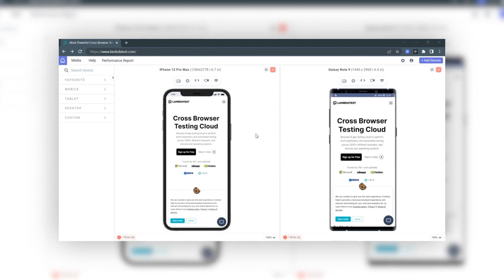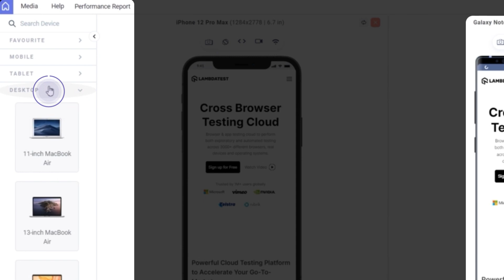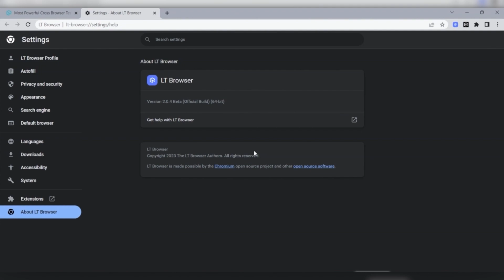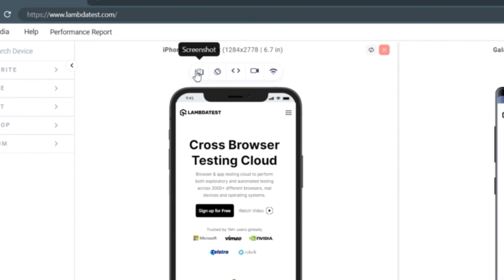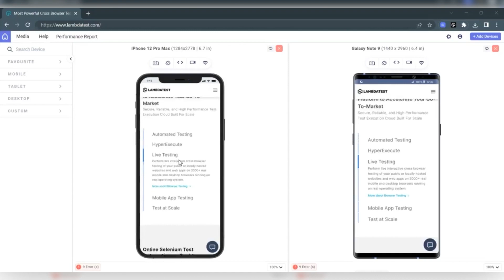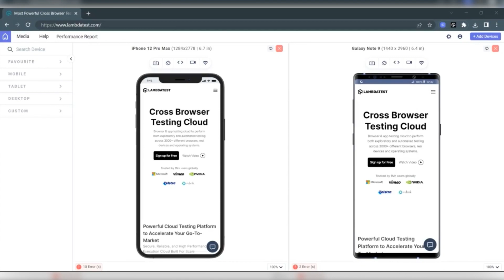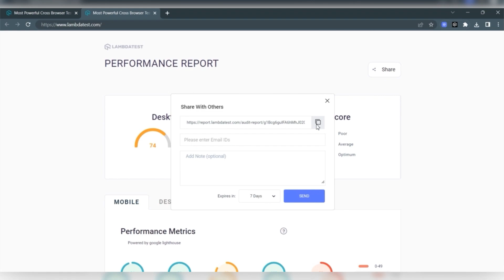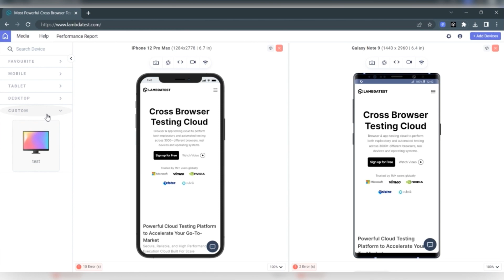Introducing The All New LT Browser 2.0!🖥️ | TestMu AI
With this tutorial, you will get a comprehensive overview of the features and functionalities of LT Browser 2.0, a next-gen browser to build, test & debug mobile websites. Start FREE Testing

Your Favorite Dev Browser Has Evolved! In this video, you will learn how to leverage Chrome browser features, perform mobile view debugging with dedicated Chrome DevTools, interact and test with up to six device viewports simultaneously, test in different network scenarios, take full-page screenshots, and more. You will also get a glimpse of the new features and improvements introduced in the latest version of LT Browser, such as enhanced performance, faster load times, and support for new devices and resolutions.

📢 LT Browser 2.0 is a Chromium-based mobile-friendly browser that enables web developers to build, test, and debug their mobile websites for responsiveness across a wide range of 50+ pre-installed device viewports, including mobile, tablet, desktop, and laptop.

The new LT Browser 2.0 boasts enhanced performance and several features that make it easier for you to create responsive websites for device viewports of all sizes.

𝐋𝐓 𝐁𝐫𝐨𝐰𝐬𝐞𝐫 𝟐.𝟎 𝐅𝐞𝐚𝐭𝐮𝐫𝐞𝐬:
✅ Based on the latest version of Chromium.
✅ More clear and attractive UI.
✅ Interact and test with six devices simultaneously.
✅ Dedicated DevTools for different viewports.
✅ Test with unlimited custom device viewports.
✅ Generate and share multiple error reports.
✅ Use Chromium settings.
✅ Install Chrome extensions.
✅ Unlimited browser tabs to launch device viewports.
✅ Record with the entire screen or browser tab.

𝐕𝐢𝐝𝐞𝐨 𝐂𝐡𝐚𝐩𝐭𝐞𝐫𝐬 👀
00:00 Introduction
01:18 Getting Started
09:05 Conclusion

Perform scalable and reliable cross-browser compatibility testing of your website and web app on the latest mobile and desktop browsers: